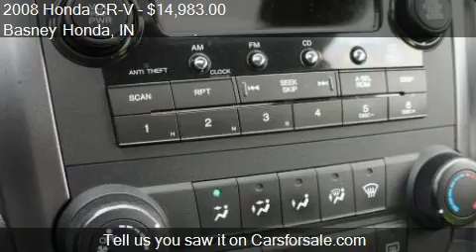2008 Honda CR-V EX - for sale in Mishawaka, IN 46545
Basney Honda
OUT OF OFFICE
in Mishawaka, IN 46545

Come test drive this 2008 Honda CR-V EX for sale in Mishawaka, IN.

This car is going to go fast! Hurry in for your test drive before it's gone! This beauty was locally-owned and loved! With Side and Rear Airbags, it's great to know that the protection is there. Even better if you never need it! Rest assured with this purchase. It has been given the seal of approval by our Service Department. Open the roof on this baby and get your daily Vitamin D! Buy with confidence, thanks to an AutoCheck Title history report!